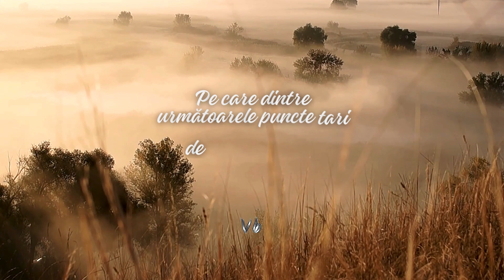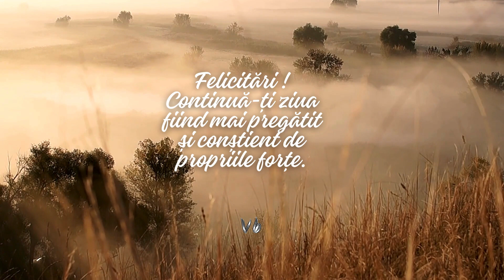Pauze de 15 secunde pentru practica de mindfulness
Ai auzit de pauza conștientă? Este o strategie de conștientizare care se concentrează pe acțiunea imediată, valorificându-ți resursele naturale. Acest abordare curăță praful minții tale automate și te deschide să îți descoperi potențialul interior în prezent.